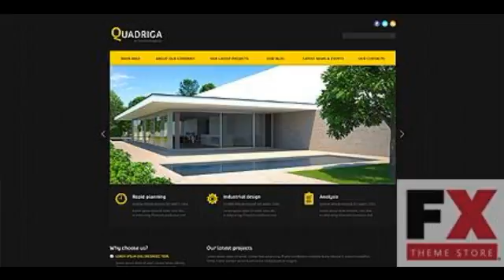Preview Black Architecture Joomla Theme by Di Joomla TMT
Template Name: Black Architecture Joomla Theme by Di
     Author: Di
    Downloads: 0

   Joomla! Engine: 3.1.1

   Joomla! Compatibility: 3.0.1, 3.0.2, 3.1.1, 3.1.5
      Software Required: Adobe Photoshop CS+;Adobe Dreamweaver 8+ (or any php-editor);For uncompressing a template ZIP pack...